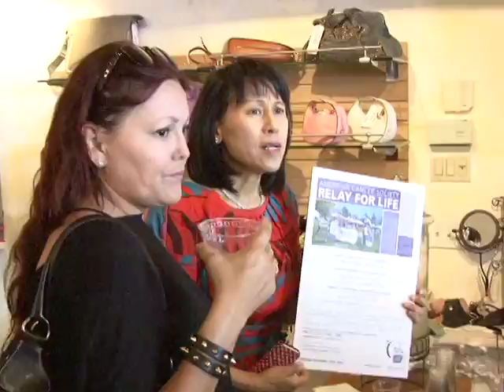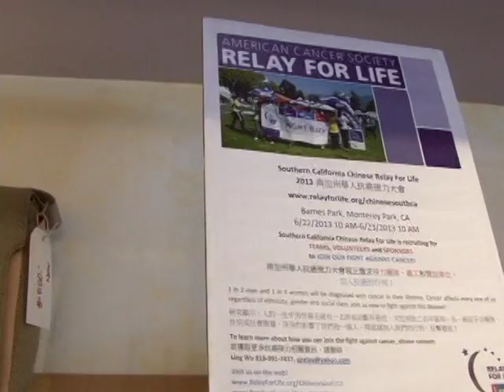天下衛視新聞 - 抗癌接力大會服飾手袋義賣 (國語)